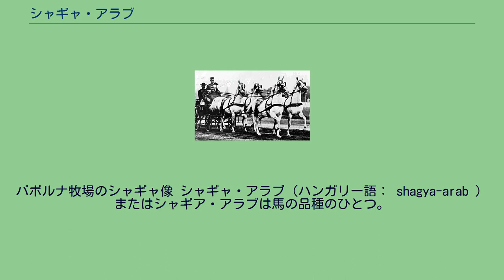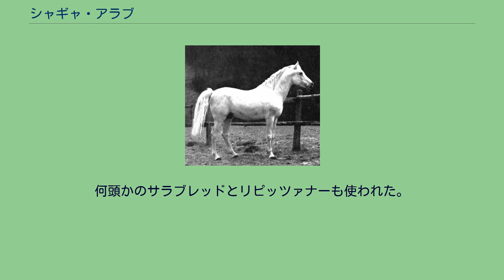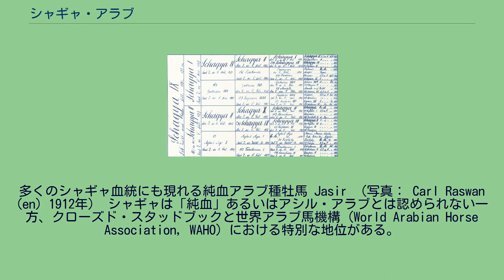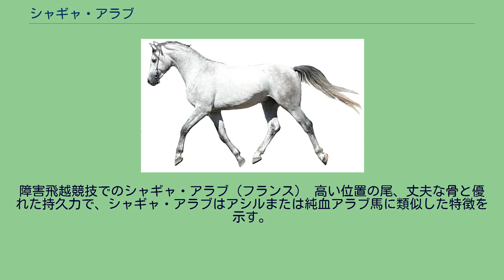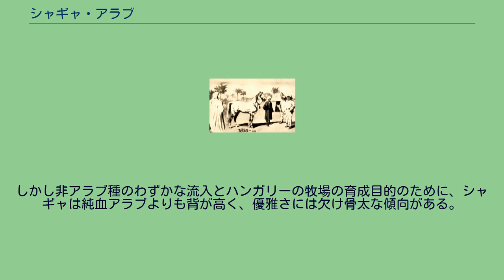シャギャ・アラブ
バボルナ牧場のシャギャ像 シャギャ・アラブ（ハンガリー語： shagya-arab ）またはシャギア・アラブは馬の品種のひとつ。
19世紀にオーストリア・ハンガリー帝国のバボルナ、メズーヘジェシュ、ラダウツ、ピバー、トポルチャンキーといった牧場で開発されたアラブ種の馬である。
今日、チェコ、オーストリア、ルーマニア、旧ユーゴスラビア諸国、ポーランド、ドイツおよびハンガリーでもっとも多く見られるが、ほかの国にも輸出され世界中で育成されている。
現在の純血シャギャ・アラブの血統は、ラダウツ、バボルナ、トポルチャンキーのスタッドブックにすべての系統が遡ることができる。
一部ではこの品種はアラブの一系統と考えられているが、少量の非アラブ血脈の存在によりアングロアラブまたはアラブ系種と見なされている。
おもな基幹種牡馬の一頭が、何頭かの Kehilan および Siglavy (Seglawi) 系の祖先を持つ芦毛のアラブ（またはアラブ系とも言われる）シャギャだった。
1830年シリア産で、当時の平均的なアラブより背が高く、15.2-1/2 ハンド（き甲位 62 1/2 インチ＝約 159 センチ）あった。
彼は大部分、純血アラブの牝馬がほとんどいないバボルナで交配されたので、今日純粋なアラブの子孫は存在しない。
バボルナやほかの牧場で繋養されたアラブ種牡馬の多くは、トルコによる東ヨーロッパの長い占領によりすでにアラブ種の大きな影響を備えていた牝馬と交配された。
何頭かのサラブレッドとリピッツァナーも使われた。
すべての場合において、非常に注意深く血統記録が残された。
当初これらのアシル（Asil、純血）ではないアラブの馬は、アラブ馬を表す総称語"Araberrasse"（アラブ系種）と呼ばれていたが、第二次世界大戦後シャギャの非純血種の系統が、ハンガリーでも生産されていた純血アラブと混同されるのを懸念して、馬学者のグラマツキ博士 (Dr. Gramazki) によって「シャギャ」に改められた。
その際に、ほかの多くのアラブ血統もシャギャ種に含まれていたが、シャギャが実質的にあらゆる系統の祖先であったのでこの名前が選ばれた。
多くのシャギャ血統にも現れる純血アラブ種牡馬 Jasir （写真： Carl Raswan (en) 1912年） シャギャは「純血」あるいはアシル・アラブとは認められない一方、クローズド・スタッドブックと世界アラブ馬機構 (World Arabian Horse Association, WAHO) における特別な地位がある。
1978年に WAHO は、純粋なバボルナとトポルチャンキーのシステムで生産されたシャギャ・アラブは「純血シャギャ・アラブ」と呼ばれ得るものであり、シャギャ生産者協会は WAHO後援の準会員として WAHO紋章の使用を許可する、と声明した。
ただし、この場合の「純血種」とはその馬がそれら自身の間で純血なのであって、「純血アラブ」という用語と混同されるべきではない、とも明らかにした。
一部の熱狂的ファンはハンガリーの牧場の非常に綿密な記録管理が、実際には登録により「純血」アラブと認められた一部の馬よりも、長期間完全な血統の馬を生産していたことに注目した。
しかしこのような議論にもかかわらず、シャギャは異なった血統グループのままで、通常「純血アラブ」とは認められていない。
障害飛越競技でのシャギャ・アラブ（フランス） 高い位置の尾、丈夫な骨と優れた持久力で、シャギャ・アラブはアシルまたは純血アラブ馬に類似した特徴を示す。
しかし非アラブ種のわずかな流入とハンガリーの牧場の育成目的のために、シャギャは純血アラブよりも背が高く、優雅さには欠け骨太な傾向がある。
現代のシャギャは通常少なくとも体高 15 ハンド、一般には 16 ハンドあるが、アラブの品種スタンダードの幅は 14.1 から 15.1 ハンドとその高さには差がある。
障害飛越するシャギャ・アラブ この品種は乗用馬として認められており、馬車にも使用される。
丈夫な騎兵馬だったが、現在は馬場馬術、総合馬術、エンデュランス馬術のようなスポーツ馬競技で人気がある。
2006年のFEIエンデュランス世界チャンピオンはバボルナで生産されたシャギャのせん馬だった。